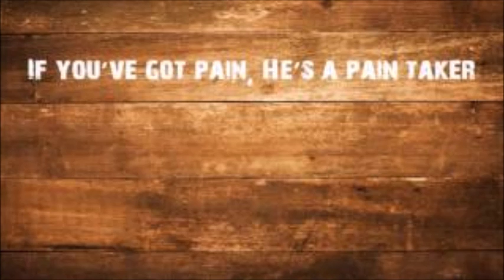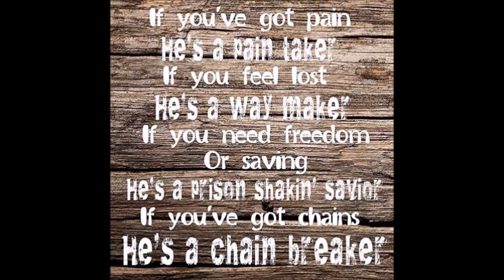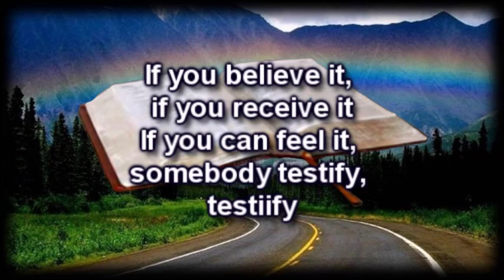Chain Breaker by Zach Williams (story song)